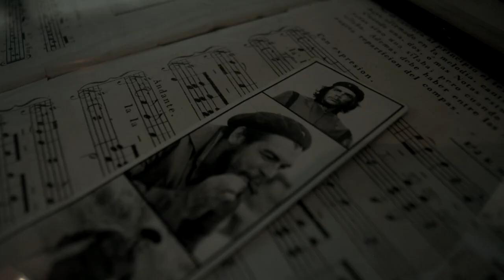Teaser Personajes Quetzaltenango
Teaser
1er. Capítulo de la serie documental "Personajes Quetzaltenango"